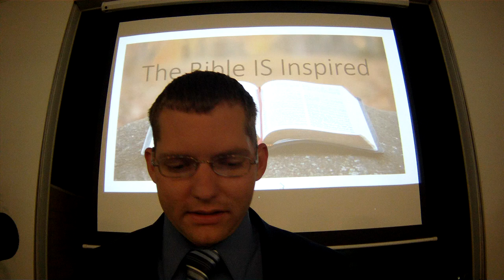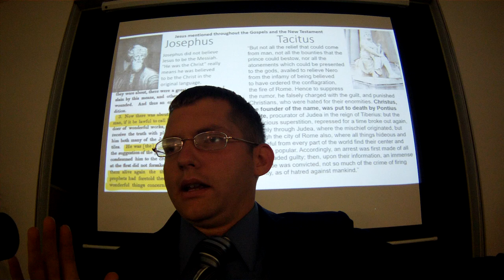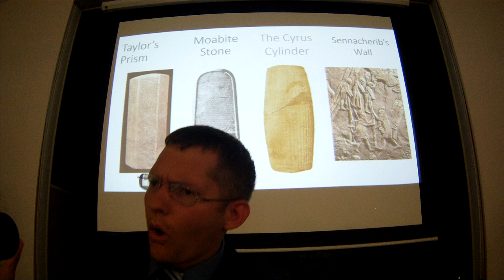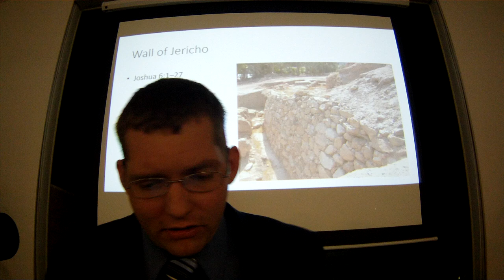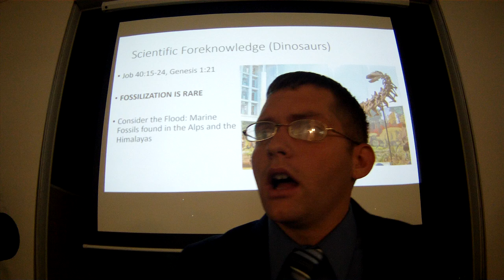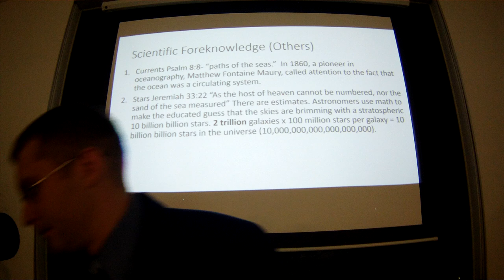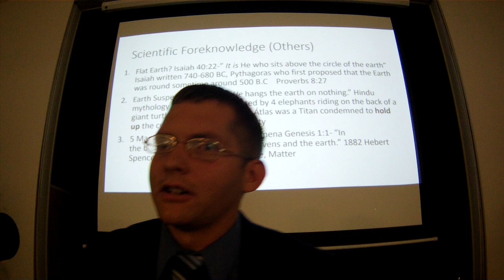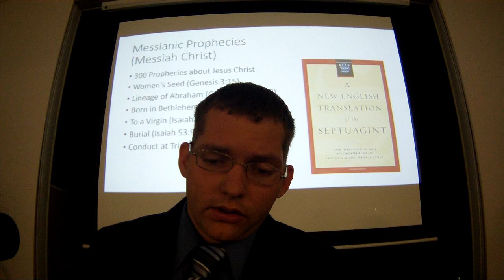The Bible Is Inspired